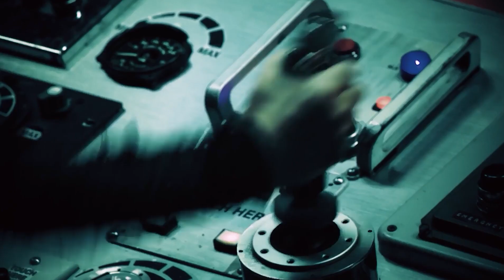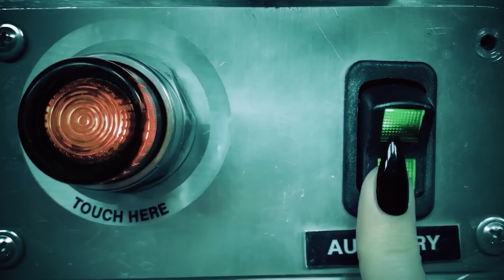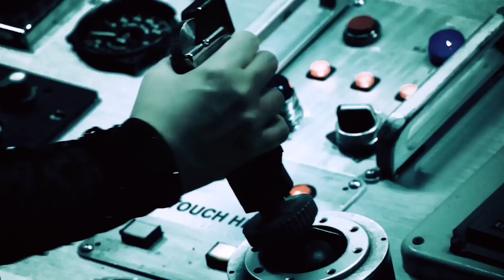Kylie Minogue - Tension (The Touch Me Right There Edit)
Let's start with the chorus instead. This dance-EDM pop song was atop the Pop Soundtrack chart. More song details